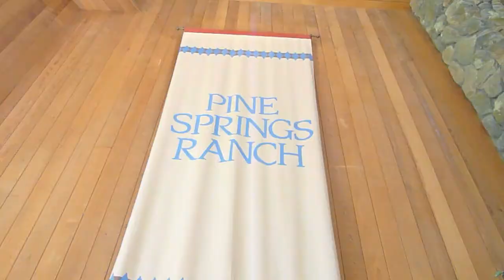Winter Camp 2013: Fire Within Day 1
Southwest Winter Camp: Fire Within 2013
Day 1.

I had such a awesome opportunity to learn about God and have great fellowship with the Southwestern Teen Ministries! To share my experience here and what amazing things we did! I will split this into days to it will be short and sweet!